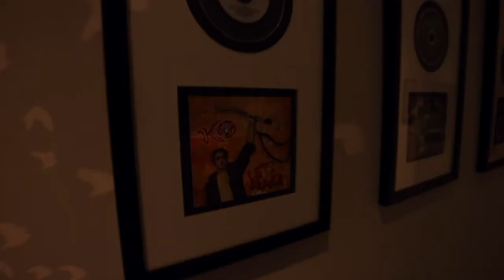KO | Dark Daze (UNPLUGGED) KO-NATION.COM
This is the unplugged version of 'Dark Daze', originally released on KO's record 'Corrupted Nostalgia'.